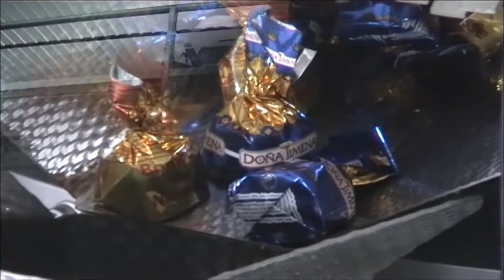PESADORA MULTICABEZAL BOMBONES WEIGMA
CHOCOLATE MULTI-HEAD WEIGHER
PESÉE MULTI-TÊTES DE CHOCOLAT
( multihead  weighers  weigher  weighing  filling  packing  scales  Verpackungsanlage  Mehrkopfwaagen  Wiegeanlagen  Befüllungsanlage  Verpackung  Waage  Verwiegung  conditionnement  comptage  dosage  doseuse  emballage  peseuse  multi-têtes  multitêtes  balance  pesage  associative  balances  pesadora  multicabezal  pesadoras  multicabezales  pesaje  embalaje  empaquetado  llenado  dosatrici  multiteste  pesatura  confezionamento  dosatrice  pesatrici  pesatrice  dosatura  riempimento )